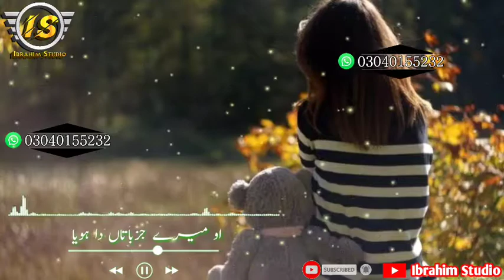Bazaar... Ke Mileya Menu Rowa Kay (Afsana Khan) WhatsApp Status 2020_Ibrahim Studio 03445767877